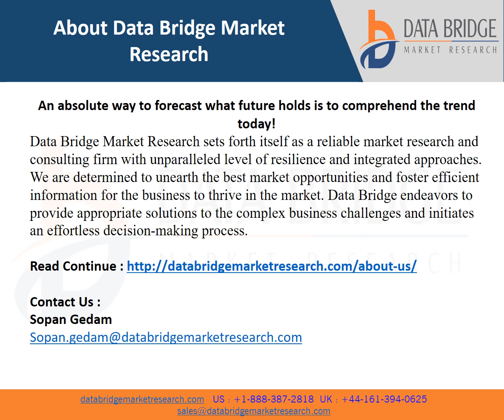Global Tangerine Essential Oil Market Growth Analysis by Size and Share 2021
Tangerine oil helps in supporting the metabolism and healthy digestion. Tangerine has a tangy and sweet aroma similar to the citrus oils and is also known for their cleansing properties and also for supporting the healthy respiratory and immune system. This essential oil can also be used for soothing anxious feelings and managing stress and it can also be used in any recipe specifically for citrus fruits.